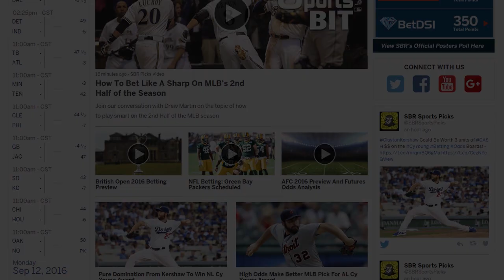NFL Deep Dive | Super Bowl LI Prop Betting | Sports BIT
A major part of Super Bowl betting in the past has been the different prop bets available. Some lines are beginning to show on different online sportsbooks and Teddy & Pauly take some time to go over some advice that will definitely come in handy if you are thinking about spicing things up with some of these wagers. Browse the best NFL sportsbooks

Automated Video Transcription:

back on sportsBIT betting insight today pauly
and Teddy time for the deep dive had Jay
Kornegay on the radio show today the top
man over at the westgate one of the
biggest nights of the entire sports
betting year the Westgate releases this
year's gonna be 400 props people love
this its action every single play will
be talking about more of them next week
but the couple things here tell you
number one things to do things to avoid
not to do as well
focus on props that are officially
graded not sportsbook graded we went
through this a couple years ago where a
release was a big story with the
national anthem or some places we're
headed over other places greater than
under yes again let me rephrase this and
repeat this very clearly focus on props
that are officially graded that means
grades you want to know how long the
national anthem going to be what color's
the gatorade gonna be will Lady Gaga
have a wardrobe malfunction
you're on your own alright you're left
with the sports book reading as they see
fit or how their money flow sees fit
you ever seen a lady Gaga concert how
the help you determine what the legit
work over what about function anyway
poly Ya Ya Ya remember a couple years
ago we had two different color gatorade
dumped on the coach
yup that was another 12 with the
confusion was contagious on that one and
I get it said that these are bets
well I'll talk about in a minute but the
type of bets that are not going to be
officially graded but are going to be a
sportsbook rated r going to be the type
of bets that you know in action junkie
beds not legitimate advantage but I mean
maybe have a situation where somebody
knows something and there's a legit
advantage